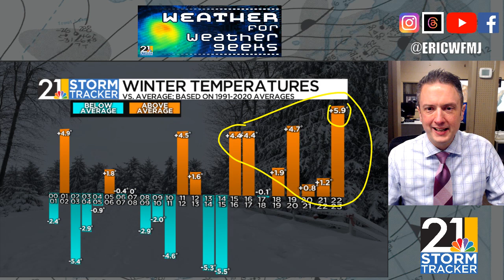Pattern Changes Ahead For November? "Weather For Weather Geeks" 11/6/23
00:00 Intro
00:30 What A Nice One Today
01:30 Midweek Changes
02:40 Shifting November Patterns
04:45 Winter Forecast Soon!